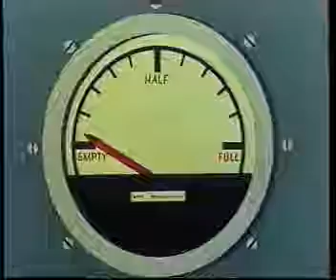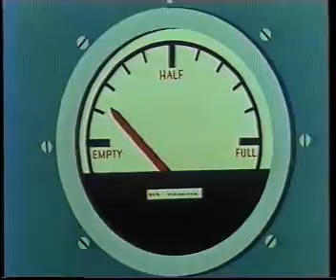Le Crabe aux Pinces d'or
première adaptation de la BD réalisée dans les années 60.